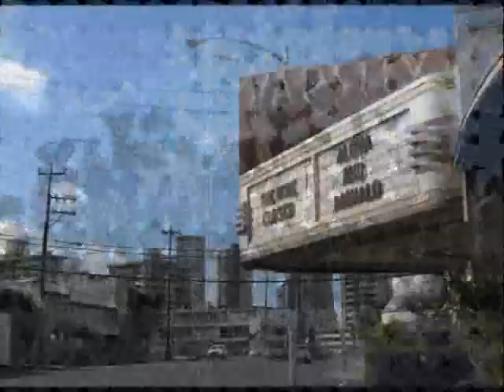Cecilio and Kapono - Life's Different Now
Picture montage of old movie theatres that have been closed and/or demolished in Honolulu.

Oahu Theaters Shut Down

American Theatre (across from Hubba Hubba)
Aikahi Twin Theatre
Cinerama Theatre
Enchanted Lake Cinemas
Golden Harvest Theatre (Chinese)
IMAX Waikiki Movie Theatre
Haleiwa Theatre
Holiday Theater (Kam Shopping Center)
Kailua Cinemas
Kaimuki Theatre
Kaneohe Twin
Kapahulu Theatre
Kapiolani Theatre
King Theatre
Kuhio Theatre and Kuhio Twin
Laie Cinemas
Liberty Theater (Chinese)
Marina Twin by Kaiser Hospital-Ilikai Hotel
Nippon Theater (Japanese)
Pearlridge Cinema I-II-III-IV
Princess Theatre
Queen Theatre
Royal Theatre
Toyo Theatre (Japanese)
Toho Theatre (Japanese)
Varsity Twins Theatre
Waikiki 1&2 Theatres and Waikiki 3 Theatre
Zamboanga Theatre (Filipino)